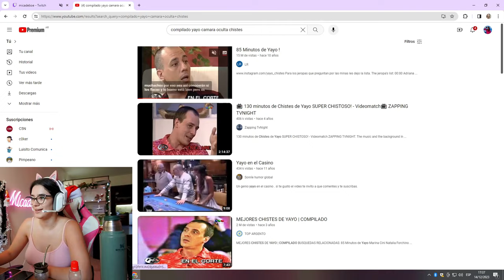CON ESTA ME CANCELAN || VIDEOMATCH REACCION A CHISTES DE YAYO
te dejo el link de mercado pago que aunque sea un poquito ayuda !

Tu follow me ayuda a que mejoren mis cuentas ♥